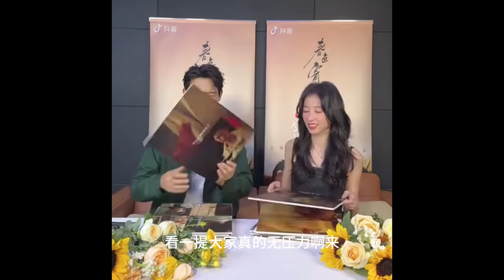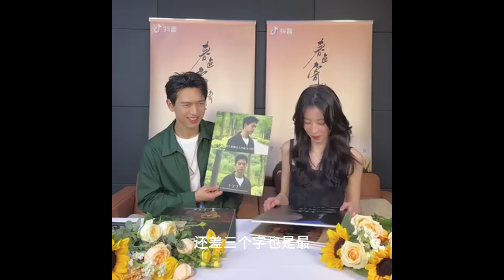《春色寄情人》李现 周雨彤直播全程，李现模仿周雨彤的表情包，简直惟妙惟肖，一模一样！两人看自己的吻戏，周姐害羞的脸好红